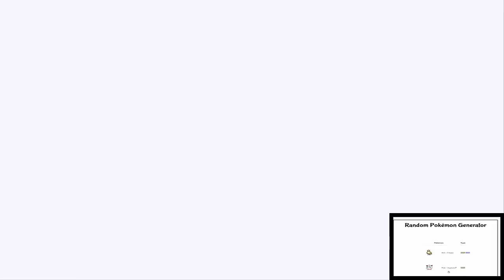Pokemon Red/Blue/Yellow Wi-fi Battle Yus Vs TheGameDreamer【RPG】Wrap being Wrap again..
Another 1st Gen Random Pokemon Generator battle with TheGameDreamer, a quick late night game we had last week, this format is just perfect to me in RBY, enjoy!